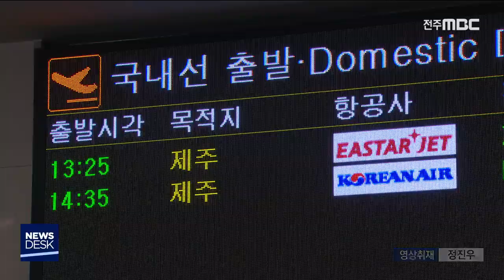[뉴스데스크] '이스타항공' 제주항공에 매각, 하늘길 답답